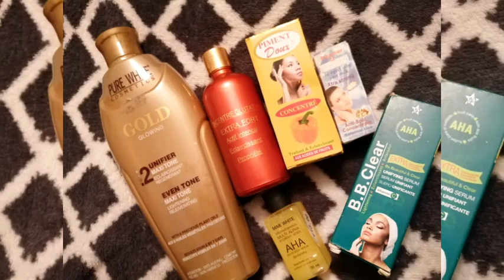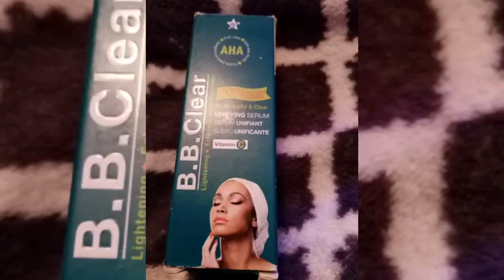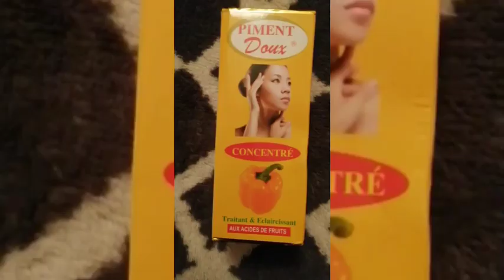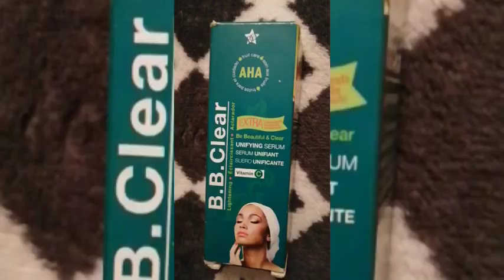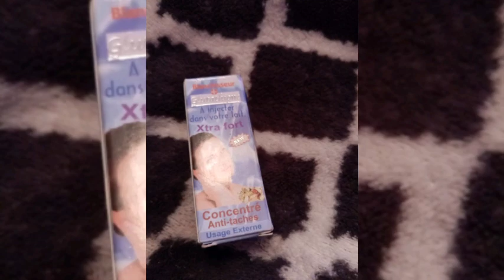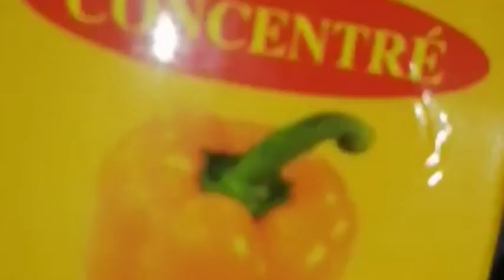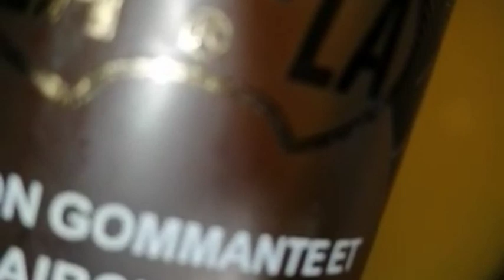MÉLANGE TRÈS TRÈS BOOSTEUR RÉSULTAT EN 5 JOURS pour 3 teintes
hello mes chéries!,voici les liens de quelque produits :
-Vitamine E
-Vitamine C
-Savon Nano white

Musicien: @iksonofficial